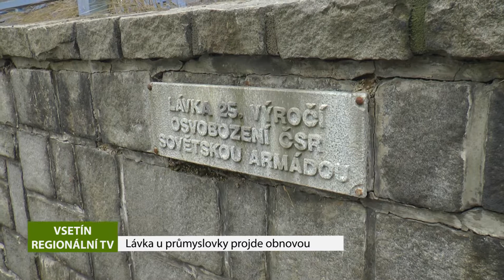VSETÍN: Lávka u průmyslovky projde obnovou